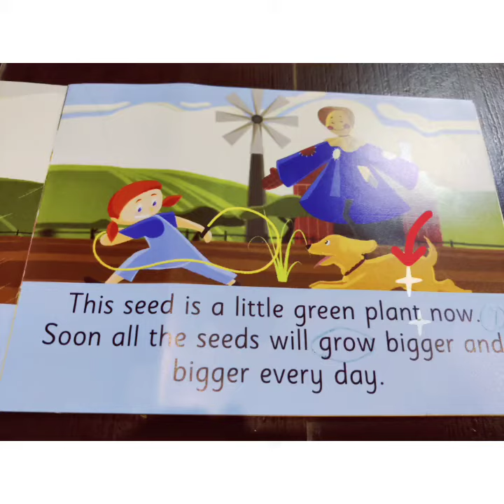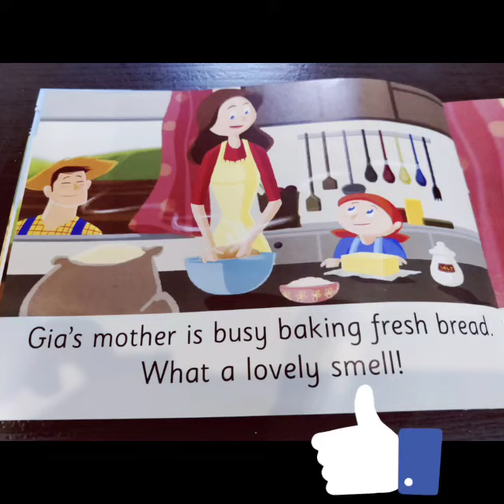The Orbis School M - Sr KG - English - Well Done Mr Scarecrow Vocabulary list 3